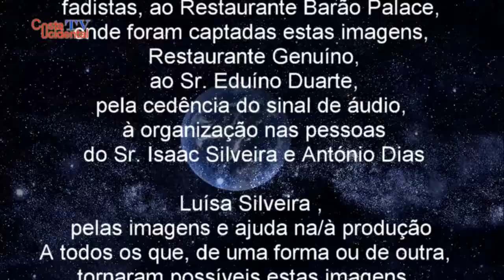"António Batista" - António Dias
A música, ao longo da História, tem sido uma constante na vida dos seres humanos.
Com a música as populações manifestam um estado, uma condição, uma efeméride, enfim cada caso é um caso…
Em Portugal e há muitas décadas, diria há mais de século, que existe um género musical que é único no Mundo, levando mesmo a ser considerado Património Imaterial da Humanidade pela UNESCO, numa reunião em Bali na Indonésia a 28 Novembro de 2011, perante um comitê constituído por 24 países, refiro-me ao Fado.
Nos Açores o Fado não é o género musical mais apreciado, mas tem muitos admiradores e seguidores em todas as ilhas e a crescer...
Na ilha do Faial existe uma organização que leva acabo com regularidade, anualmente, um encontro de fadistas, que tem vindo a acontecer em algumas ilhas, refiro-me ao “Grupo de Guitarras Ecos do Fado”
Desta feita as imagens deste trabalho, que a Costa Ocidental apresenta, (resultado de um convite feito por parte da organização), foca a prestação do fadista António Dias, na interpretação do fado  "António Batista"  por altura do XII Encontro de Fadistas na Ilha do Faial.
Obrigado ao António Dias, a todos os músicos, fadistas, ao Restaurante Barão Palace, onde foram captadas estas imagens, Restaurante Genuíno, ao Sr. Eduíno Duarte, pela cedência do sinal de áudio, à organização nas pessoas do Sr. Isaac Silveira e António Dias e todos os que tornaram possíveis estas imagens. Obrigado especial à Luísa Silveira, responsável por duas câmaras de vídeo no local e toda a ajuda, imprescindível, à produção.